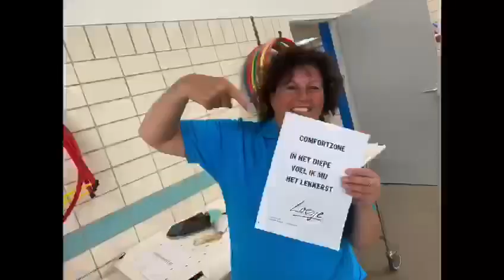Zwemles " De 1,5 m lesgever" | Zwemschool Goes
Zwemschool Goes leert hoe je kunt droogzwemmen Zwemschool Goes